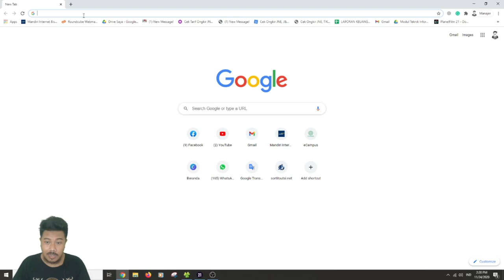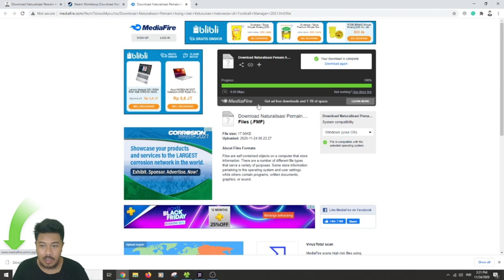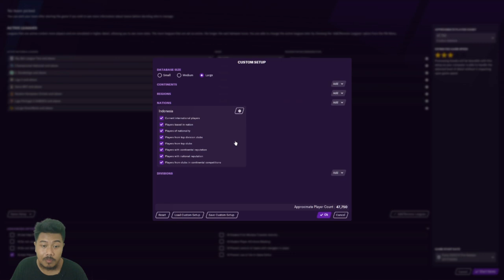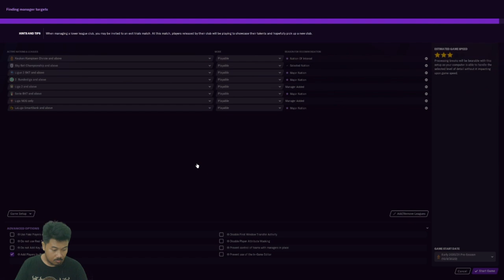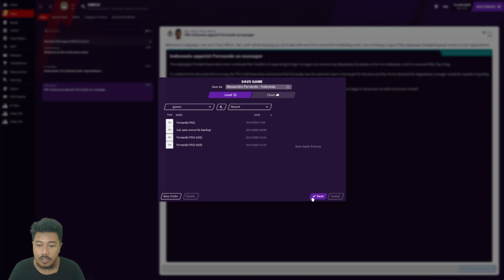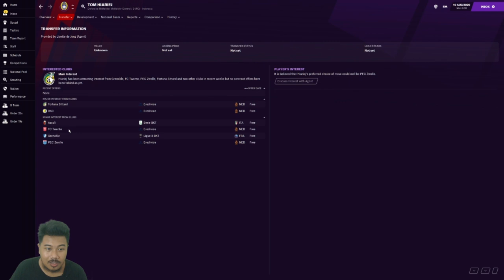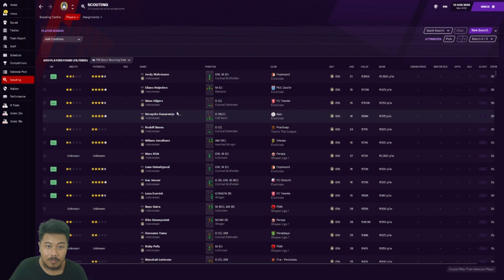Download Naturalisasi Pemain Asing dan Keturunan Indonesia di Football Manager 2021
Footballmanager2021 FM21 tutorialfootballmanagerbahasaindonesia Inilah cara agar pemain asing yang sudah bermain lima tahun di Indonesia bisa mendapatkan kewarganegaraan Indonesia juga menaturalisasi pemain keturunan agar bisa membela Timnas Indonesia.